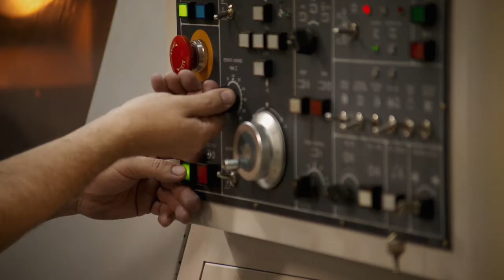How a VPI Classic Turntable is made (in 30 seconds)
How a VPI Classic Turntable is made - BrandmadeTV

The VPI Classic Series turntable is an audiophiles dream. With it’s weighty 65 pound base and perfectly balanced needle this table will play virtually vibration free, creating a complete sound no CD can match.  Decked out with a top of the line motor and tone arm the Classic series will make you sit up and listen like you never have before. VPI have been in the high end audio business since 1978 and their tables are sold in over 85 countries.

If you see this, type “Put your record on!” in the comments - and please LIKE/FAV!